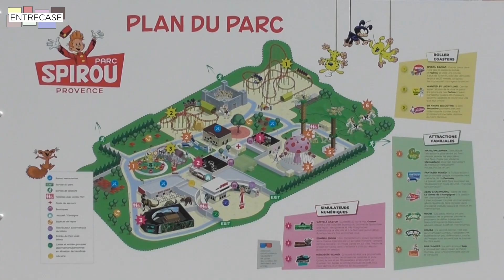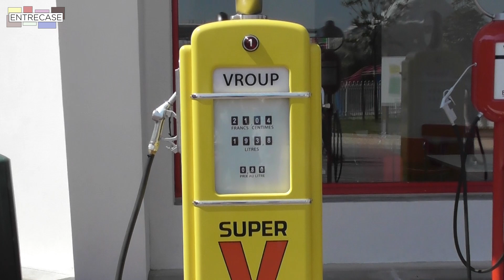Découverte du nouveau Parc SPIROU avec ENTRECASE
Le Parc SPIROU vient d'ouvrir ses portes en Provence, tout près d'Avignon ! On y croise Spirou, Fantasio, Champignac, Gaston, le Marsupilami et tous leurs amis...
Découvrez et visitez ce nouveau parc d'attractions pour les petits et les grands grâce à ENTRECASE !